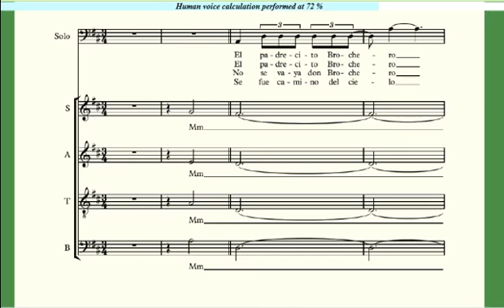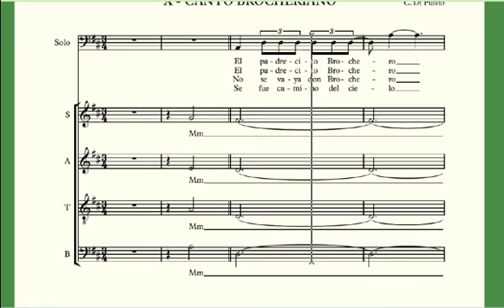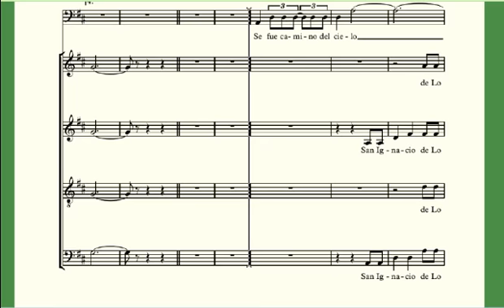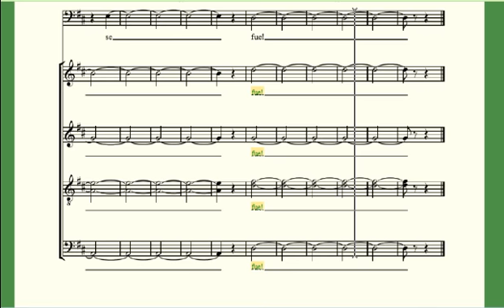Canto Brocheriano X CANTO BROCHERIANO - BAJO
Parte de BAJO de X CANTO BROCHERIANO de la obra CANTO BROCHERIANO de CARLOS DI FULVIO